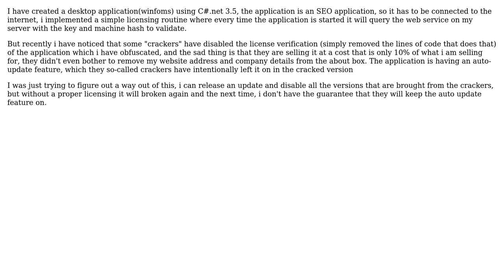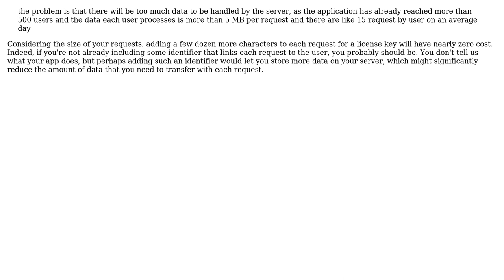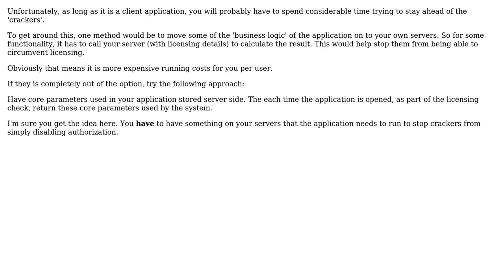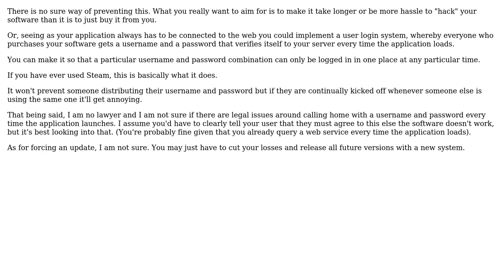Software Engineering: Licensing for a web based desktop application? (4 Solutions!!)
Software Engineering: Licensing for a web based desktop application?

With thanks & praise to God, and with thanks to the many people who have made this project possible! | Content (except music & images) licensed under CC BY-SA | Music | Images & others | With thanks to user Vamsi user Dan McGrath user Caleb user CaffGeek user AndrewC and the Stack Exchange Network Trademarks are property of their respective owners. You are responsible for your own actions.